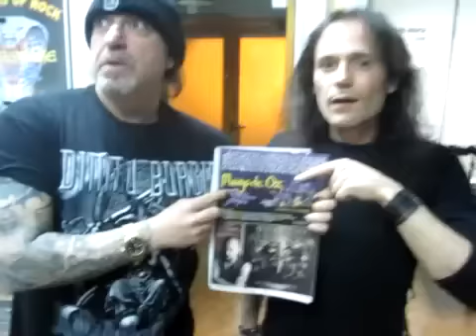Txus & Zeta - Saludo desde MariskalRock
Txus y Zeta presentan nuevo disco